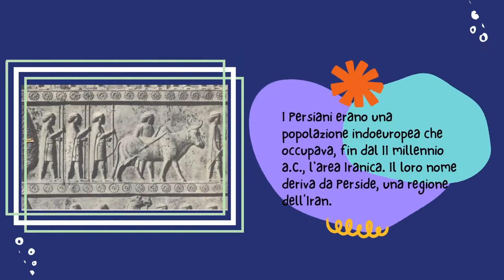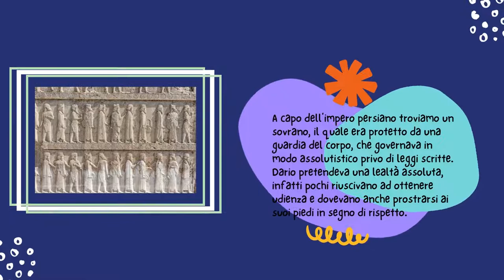Focus sull'impero persiano (2). Lavoro di gruppo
Breve video sulla civiltà persiana realizzato da tre studentesse  della 1ASa del Liceo Statale E. Medi di Senigallia (Dorotea Shishkja, Francesca Pia Marzano e Anna Montanari).